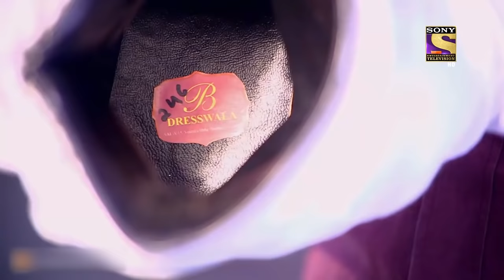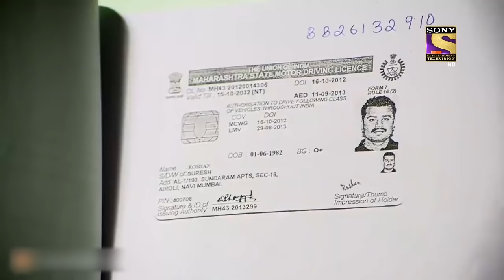A Mishap At The Christmas Function | CID | Viewer's Choice